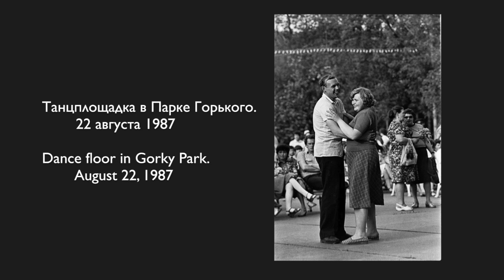Парк Горького Москва / Gorky Park Moscow - 1980s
Парк Горького
Москва
Фотографии Игорь Витальевич Стомахин
1980-x

Gorky Park
Moscow
photographs by Igor Vitalievich Stomakhin
1980s

Утро В Городском Парке
Давид Тухманов

Morning in the city park
David Tukmanov

Igor Stomakhin was born in Yaroslvl in 1956, graduating from the Historical and Archival Institute.  He would photograph friends, and people on the street and became a master of reportage photography,
In 1986 he graduated form Moscow University from the Faculty of Journalism specialising in photography.
Photos thru Russia photo